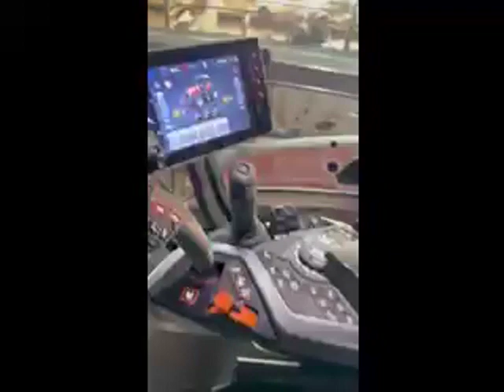2021 MASSEY FERGUSON 8S.205 For Sale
Massey Ferguson 8S.205 DYNA-7 Tractor
Year of manufacture -2021
2969 Hours from new
DYNA-7 Transmission
32 MPH
Air brakes
Trelleborg tyres 710/60R42 – 600/60R30
Front linkage
Front PTO
2 Front spools
Electric mirrors
Hydraulic top link
4 Rear spools
Air conditioning
Front and cab suspension
$127,000